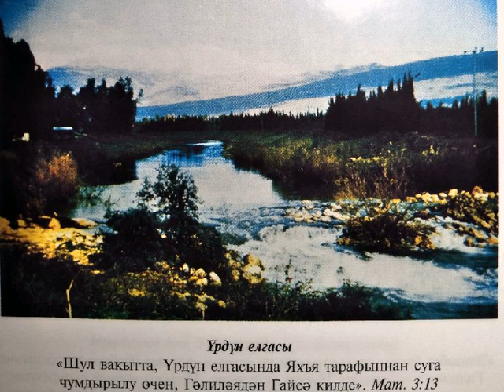13 января 2023 г.